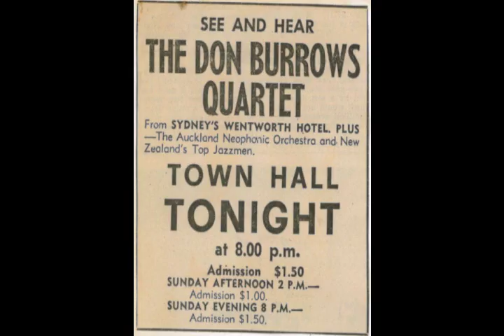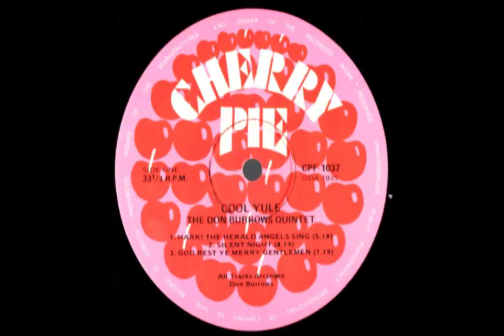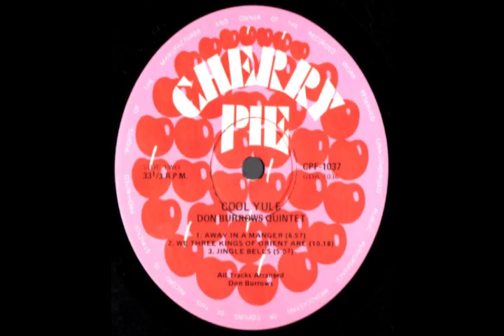Don Burrows Quintet - We Three Kings Of Orient Are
Don Burrows released "Cool Yule" in time for Christmas 1978. 36 years later it remains my favourite Christmas album.
The arrangements are by Don who plays all the woodwinds. George Golla is on 7 string guitar, Tony Ansell on keyboards, Paul Baker on electric bass and Paul Jansen on drums.
As is common, the sounds which have dated the most are the ones which were hippest at the time. Love the cover photo!